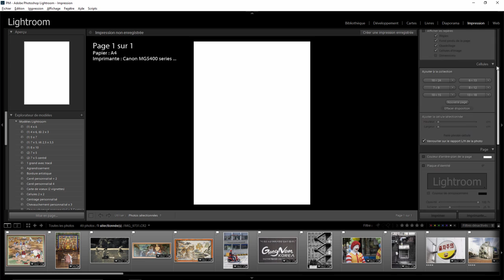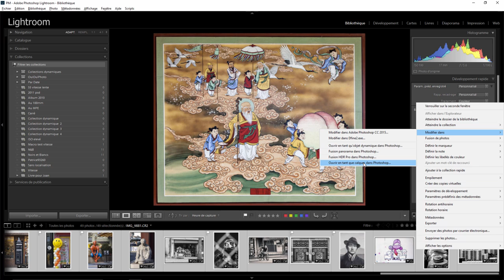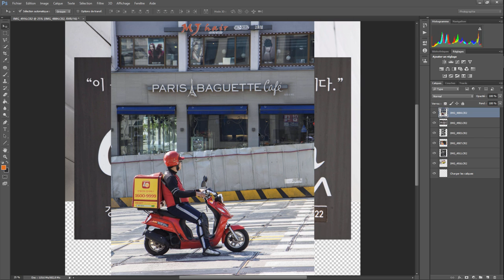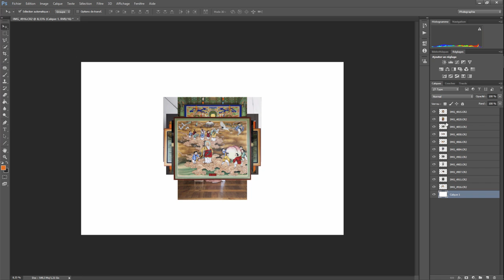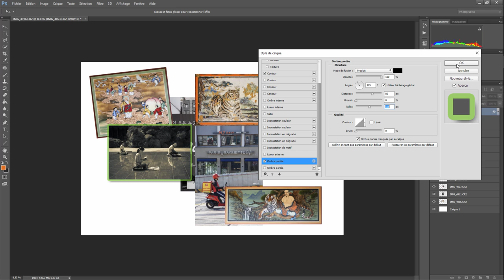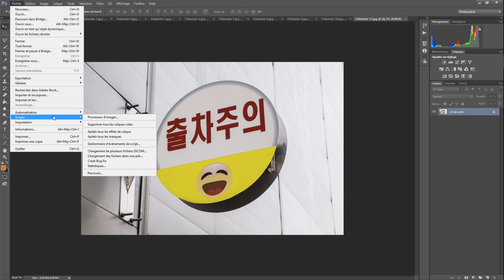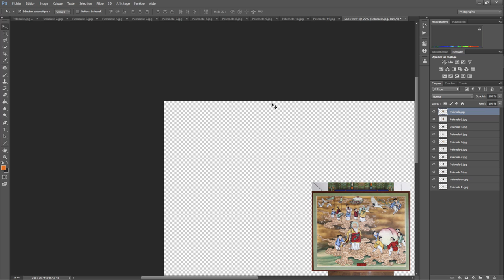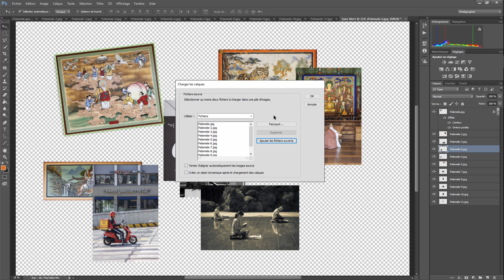Lightroom avec du photoshop 24 – Pêle mêle